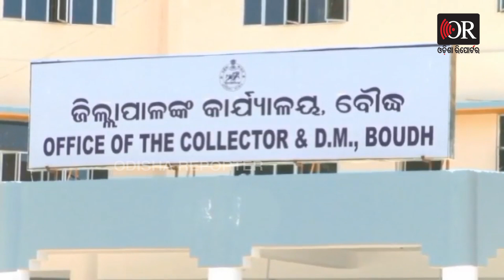ହଷ୍ଟେଲରେ ଜନ୍ମଦିନ ପାଳିଲେ ଜିଲ୍ଲାପାଳ | Odisha Reporter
ନିଆରା ଢଙ୍ଗରେ ଜନ୍ମ ଦିନ ପାଳନ କଲେ ଜିଲ୍ଲାପାଳ ସତ୍ୟ ରଞ୍ଜନ ସାହୁ । ବୌଦ୍ଧ ଜିଲ୍ଲା ହରଭଙ୍ଗା ବଡବନ୍ଦ ଠାରେ ଥିବା ଅନୁସୂଚିତ ଜନଜାତି ଛାତ୍ରୀ ନିବାସ ବା ଅନ୍ତେବାସୀରେ ରହୁଥିବା ଛାତ୍ରଛାତ୍ରୀ ମାନଙ୍କ ସହିତ ଧୁମଧାମରେ ନିଜର ଜନ୍ମଦିନ ପାଳନ କରିଥିଲେ ସକାଳୁ ସକାଳୁ ସ୍କୁଲକୁ ଯାଇ ପିଲାଙ୍କୁ ପ୍ରଥମେ ଚକୋଲଟେ ବାଣ୍ଟିବା ସହିତ ଛାତ୍ରଛାତ୍ରୀ ମାନଙ୍କ ସହିତ ମିଶି ପିଲା ଦିନରେ କିପରି ପାଠପଢି ଆଜି ଏତିକି ବାଟ ଆସିଛନ୍ତି ସେସବୁ ପିଲା ମାନଙ୍କ ସହିତ ଭାବ ଆଦାନ ପ୍ରଦାନ କରିଥିଲା । ଓ ପରେ ଛାତ୍ରଛାତ୍ରୀ ମାନଙ୍କ ସହିତ ମିଶି ଭୋଜନ କରିଥିବା ଦେଖିବା କୁ ମିଳିଛି ।